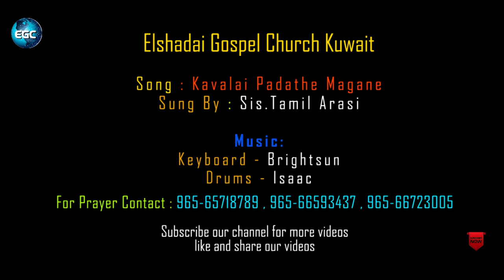கவலைப்படாதே மகனே || Kavalai Padathae || Sis.Tamil Arasi || Tamil Christian Song 2020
more info.

For Prayer
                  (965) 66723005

கவலைப்படாதே மகனே
 Kavalai Padathae
Tamil Christian Song 2020

Music Composed By : Brightsun
Sung By : Sis.Tamil Arasi
Drums : Isaac

Lyrics :
கவலைப்படாதே மகனே கவலைப்படாதே
கவலைப்படாதே மகளே கவலைப்படாதே

உன்னை என்றும் விசாரிக்கும் பரமபிதா
உன் அருகே இருக்கிறார் கலங்காதே
உன்னையும் நேசிக்கும் தகப்பனவர்
உன் குறை எல்லாம் நீக்கீடுவார்

காக்கைகளை போஷிக்கும் தேவனவர்
அனுதினமும் நடத்துவார் கலங்காதே
பூக்களை உடுத்திடும் ராஜனவர்
கண்மணி போல் உன்னை காத்திடுவார்

kavalaippadaathae makanae kavalaippadaathae
kavalaippadaathae makalae kavalaippadaathae

unnai entum visaarikkum paramapithaa
un arukae irukkiraar kalangaathae
unnaiyum naesikkum thakappanavar
un kurai ellaam neekgeeduvaar

kaakkaikalai poshikkum thaevanavar
anuthinamum nadaththuvaar kalangaathae
pookkalai uduththidum raajanavar
kannmanni pol unnai kaaththiduvaar

AMEN